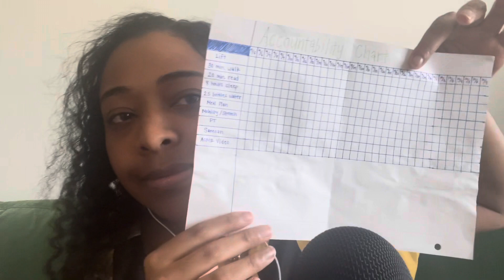ASMR Throwback: Sticky Fingers ✌🏽 | (up close whispering)